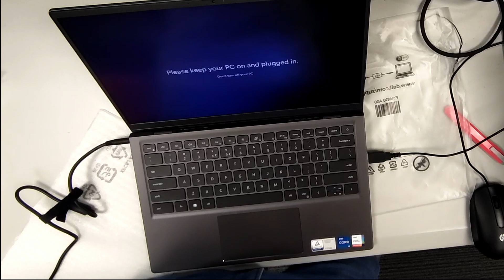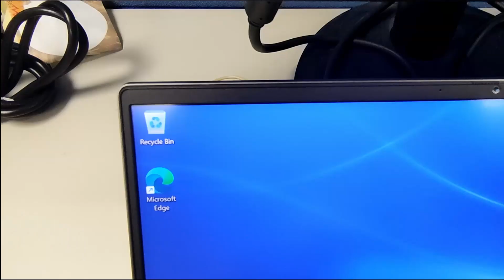Dell Vostro 5410 unboxing